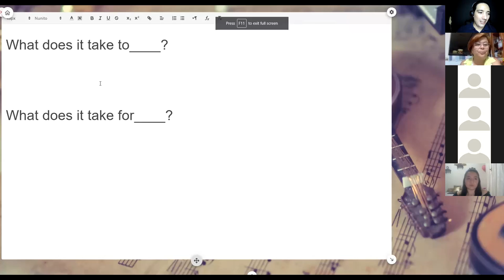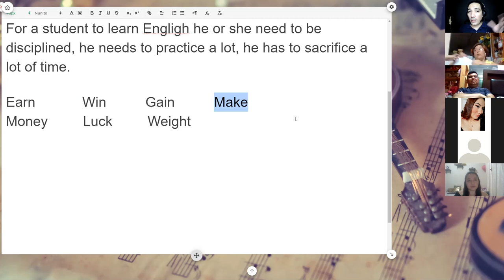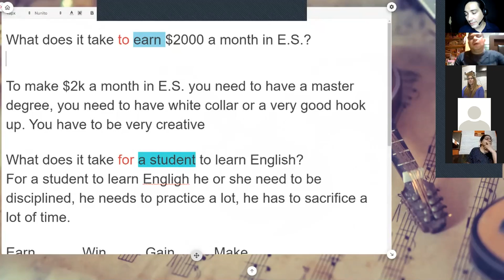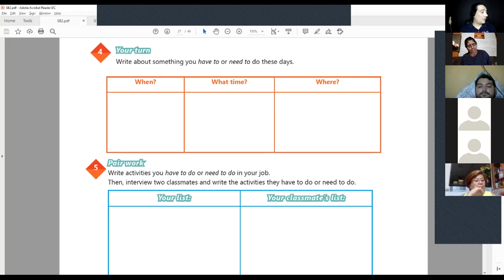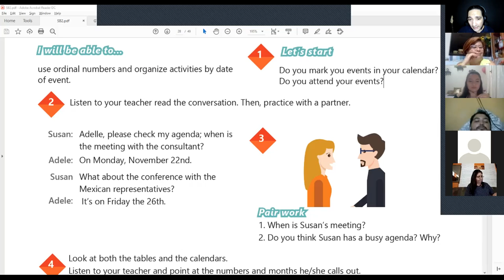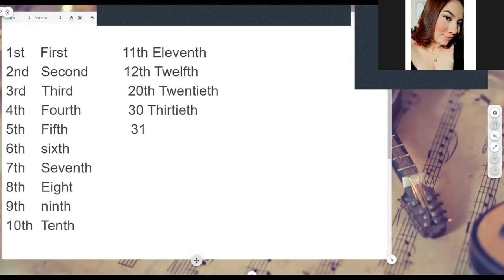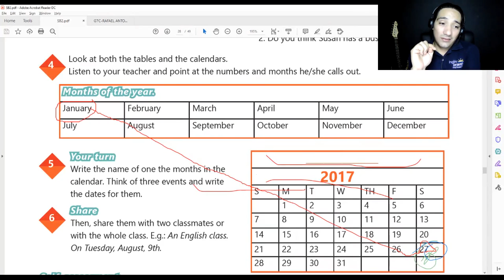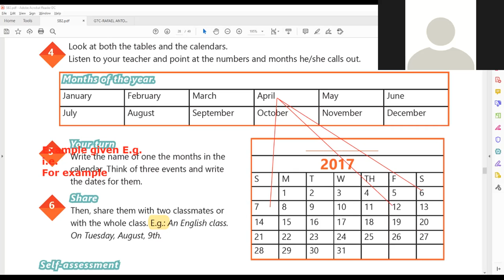Ingles Corporativo-Videoconferencia #9 Have to and need to practice.